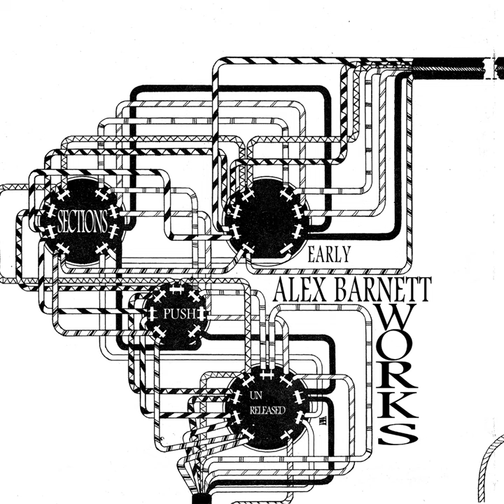Unseen Forces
Unseen Forces · Alex Barnette

Early Works

Music  Publisher: SIGE Records
Composer: Alex Barnette